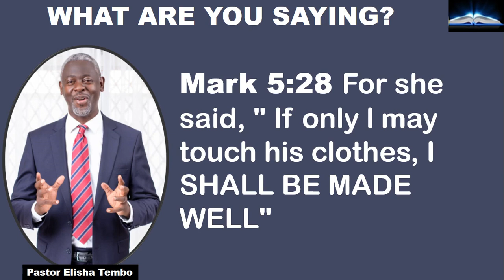WHAT ARE YOU SAYING. Pastor Elisha Tembo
WHAT ARE YOU SAYING.  Pastor Elisha Tembo  @sticktoyourbibleblogwithpa4359